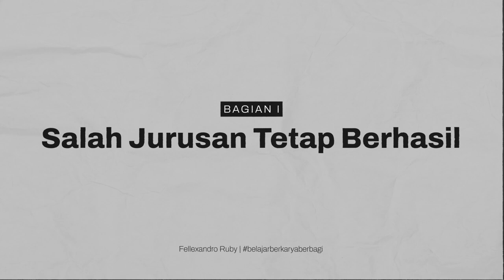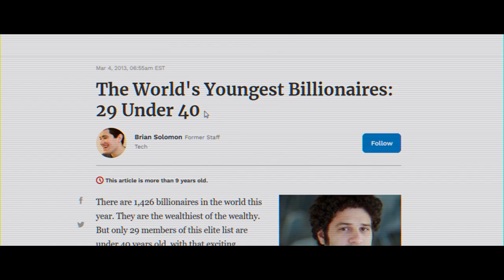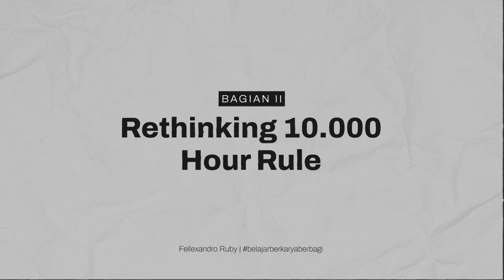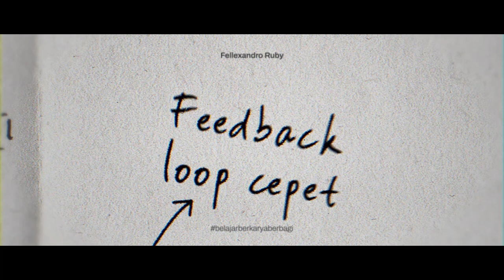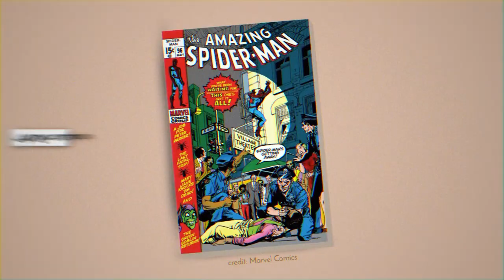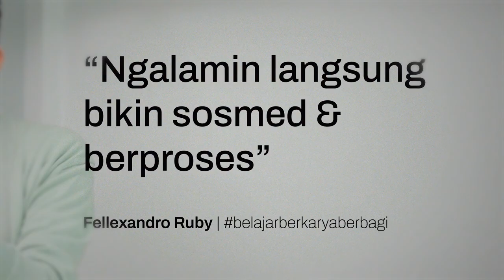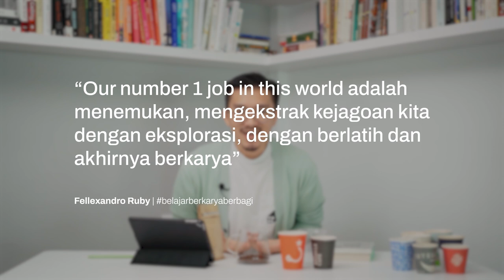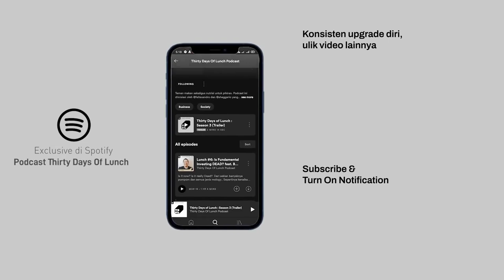DIBACAIN: Generalis vs. Spesialis — Range (David Epstein)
🚀 GABUNG RATUSAN ORANG YG SUDAH PROAKTIF UPGRADE DIRI, DI THE COMPOUND CLUB  ⬇️⬇️⬇️

Range by David Epstein, New York Times Bestseller dan ga ada abis-abisnya yg muji buku ini.

“Menarik! Buku ini menjelaskan salah satu kunci keberhasilan Microsoft, karena kita rekrut orang-orang yg punya skill bervariasi, ga hanya spesialis. Buat kamu generalis yang ngerasa tertinggal atau kalah sama temen-temen yang spesialis, kamu mesti baca buku ini.” — Bill Gates

"A goldmine of surprising insights. Makes you smarter with every page.” — James Clear, bestselling author of Atomic Habits

Salah jurusan, ga lantas gagal. Karir temen duluan melesat, ga lantas kamu gagal. Bisa jadi, malah nanti kamu lebih meroket karirnya. Pahami yang namanya "Range" atau Generalis versi David Epstein, seorang jurnalis & TED speaker.

Time stamp:
00:00 Intro
00:36 Salah Jurusan, Tapi Karir Tetep Kece, Bisa?
02:39 Riset Early vs. Late Specialization
04:54 Rethinking 10.000 Jam
08:40 Riset Pemegang Hak Paten
10:21 Tiger Woods vs. Roger Federer
12:35 Apa Hubungannya Sama Kopiii?

@Fellexandro Ruby